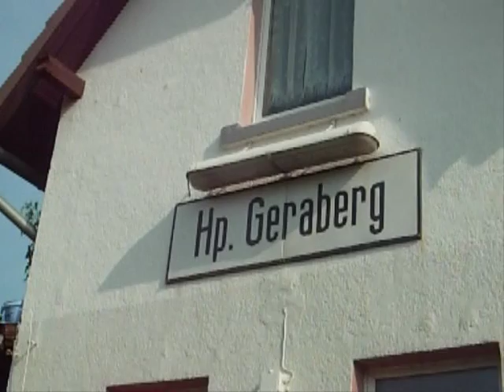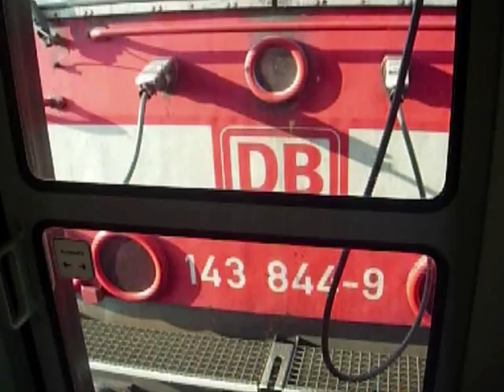Regionalbahnen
Eine Reise mit Regionalbahnen durch Deutschland am 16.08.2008

Von Geraberg über Erfurt, Nordhausen und Eichenberg nach Fulda